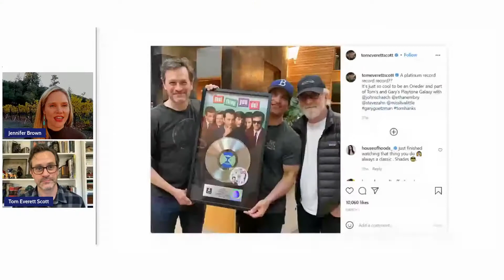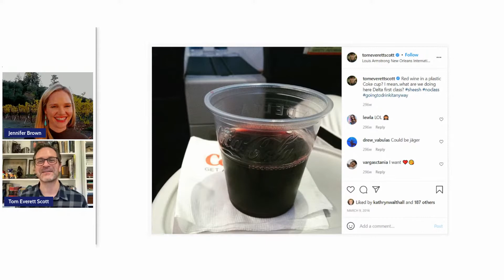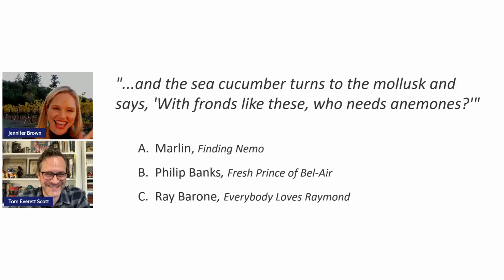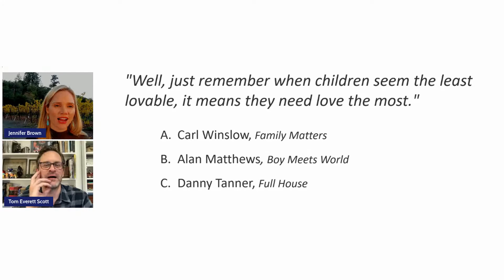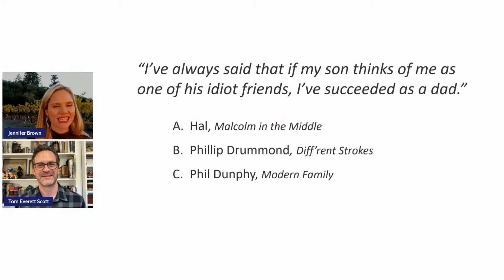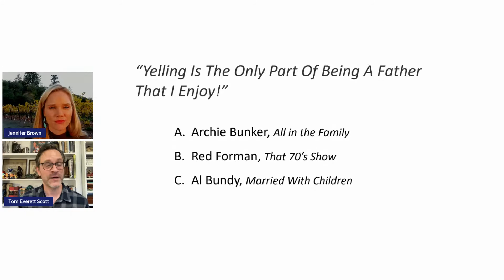Thomas Everett Scott Joins our Virtual Happy Hour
BACA Vintner Jennifer Brown hosts Actor Thomas Everett Scott for a fun filled Virtual Happy Hour. They will be tasting the 2019 BACA "I Spy" Zinfandel.